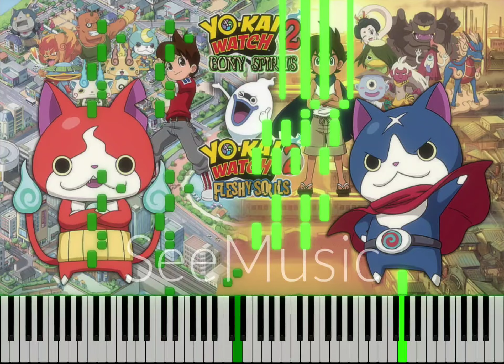Yo-kai Watch 2 - Bam Bam Yo-kai Dance (Piano Tutorial)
Listen to my music: @davrom127
Thank you for the visit!